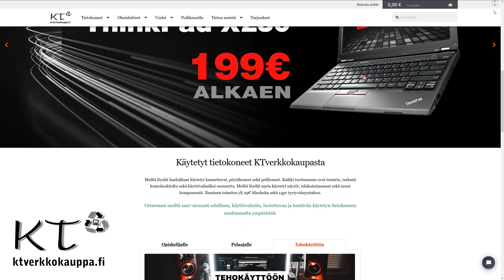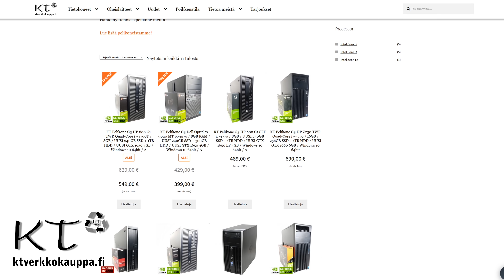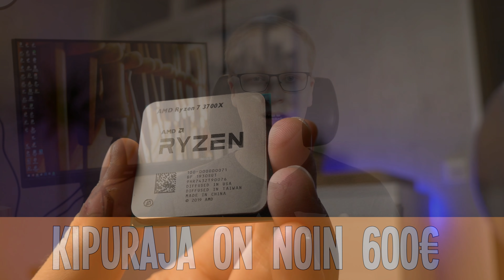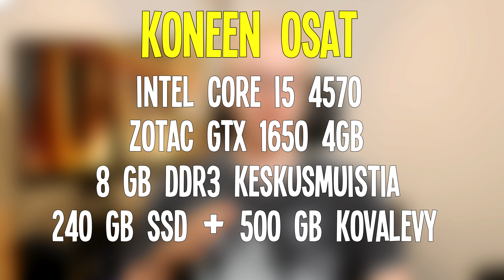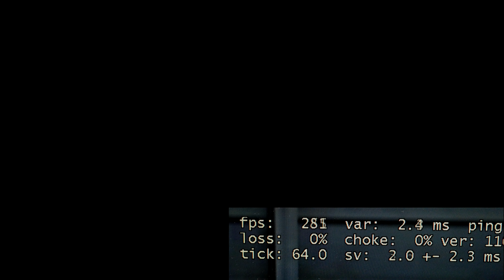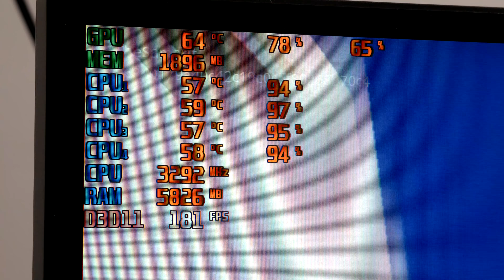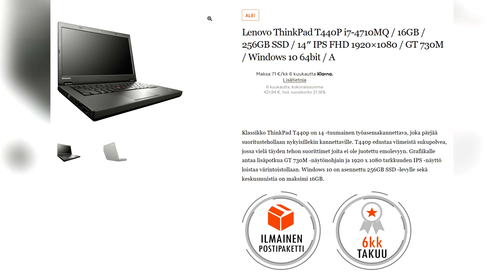400€ pelikone, joka pyörittää kaikkia pelejä! - Käytetty yrityskone uudella näyttiksellä!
Moni on liikkeellä pienellä budjetilla ensimmäistä pelikonetta hankkiessa – varsinkin jos se tapahtuu nuorella iällä. Ymmärrettävästi harrastusta aloitteleva iästä riippumatta haluaa aloittaa edullisesti, ehkä harrastus ei lopulta osoittaudukaan niin kiinnostavaksi kuin ajatteli. Pienellä budjetilla liikkeellä olevalle parasta hinta-laatusuhdetta saa käytetyllä yrityskoneella, johon on lisätty näytönohjain ja SSD.

Tällä videolla puhutaan käytetyistä yrityskoneista yleisesti ja testataan ktverkkokauppa.fi:n minulle testiin lähettämää 400 euroa maksavaa pelikonetta kolmessa eri pelissä. Lopputulos oli itsellenikin yllättävä, sillä se suoriutui sille annetuista peleistä paremmin kuin odotin. Katso video ja ylläty itsekin!

Musiikki:
Aioli
Moist
Alaska Sky
Blue Macaw
Dorian

OHEISLAITTEET:
AKG K7XX-kuulokkeet

Aikakoodit:
0:00 Alkupuheet
0:45 ktverkkokauppa.fi viesti
1:27 Miten alle 500€ pelikone on mahdollinen?
2:11 Käytetyn yrityskoneen huonot puolet
3:37 400€ testikone
5:18 Pelitestit - CSGO
6:07 Pelitestit - Fortnite
6:50 Pelitestit - Assassins Creed: Odyssey
8:07 Kokonaisfiilikset testikoneesta
8:31 Käytetty yritysläppäri on paras opiskeluun